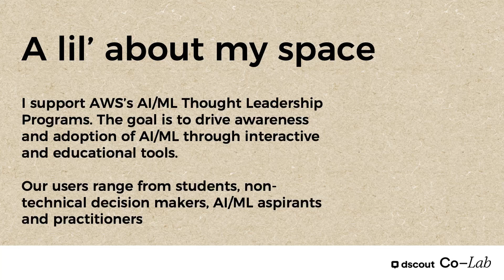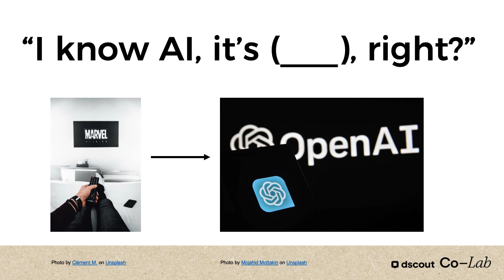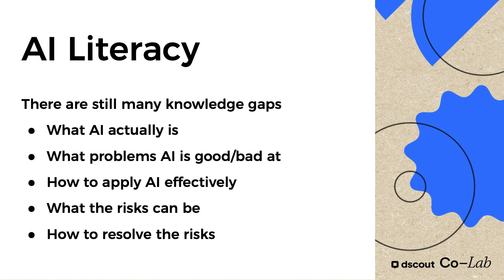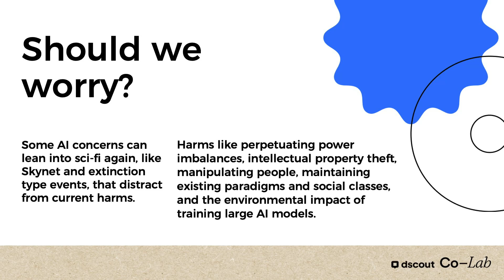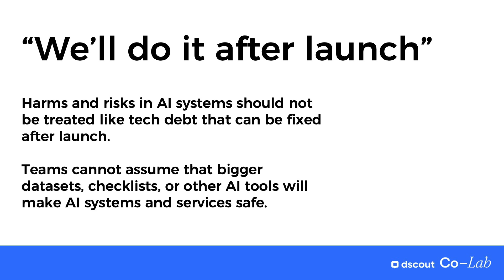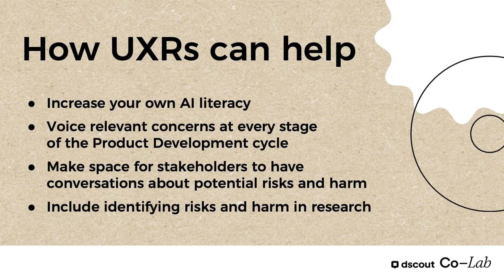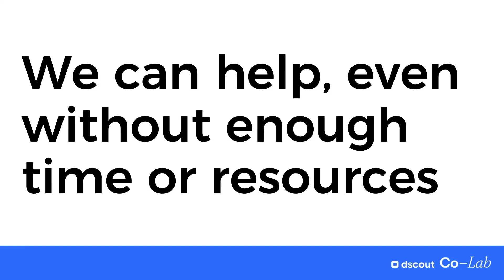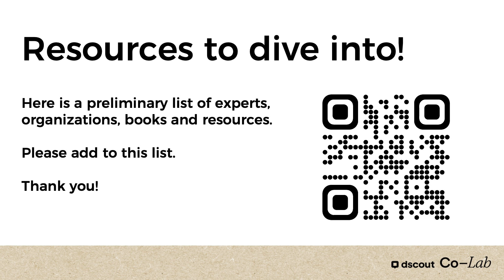Removing the Rose-Tinted Glasses of GenAI | Liz Jernegan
Liz Jernegan (Senior UX Researcher at AWS) presents a 10-minute lightning talk about the risks of moving too fast when it comes to GenAI.